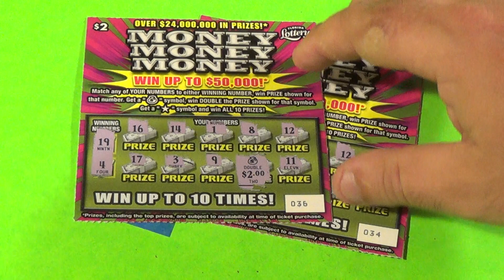SOOD 758: FIVE $2 MONEY MONEY MONEY Florida Lottery Scratch Tickets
Florida Lottery scratch off tickets featured:
   $2 Money Money Money (5)